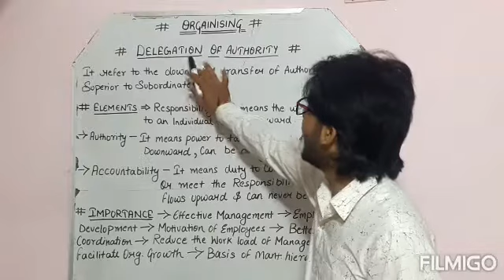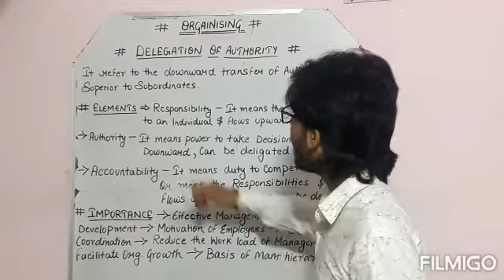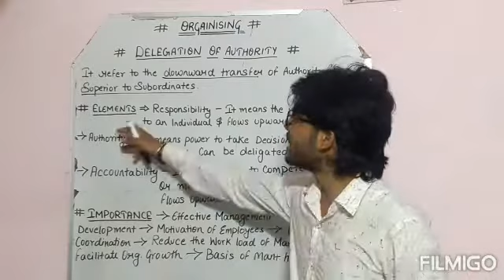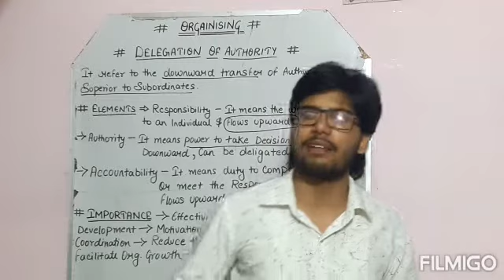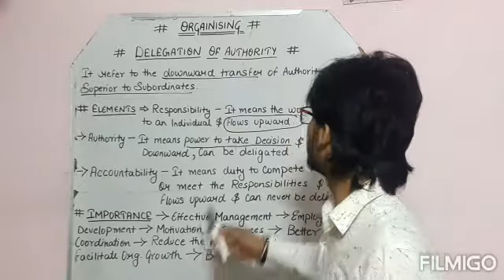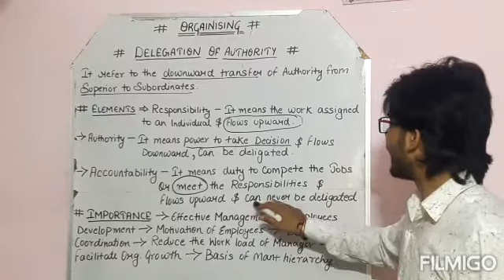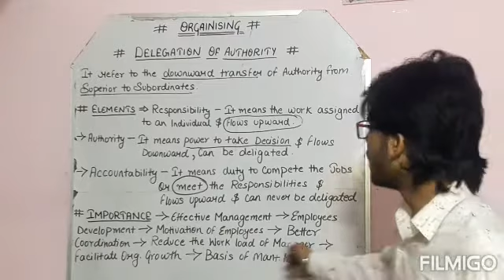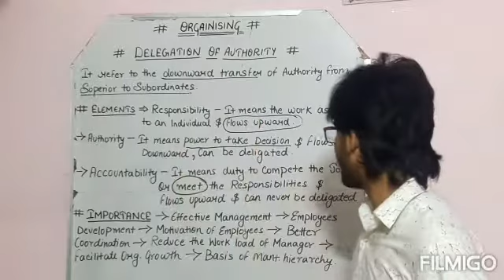#29 Delegation of authority | Organising | BUSINESS STUDIES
In this video students will be able to understand the concept of delegation snd element of delegation like responsibility, authority, accountability, and importance of delegation.